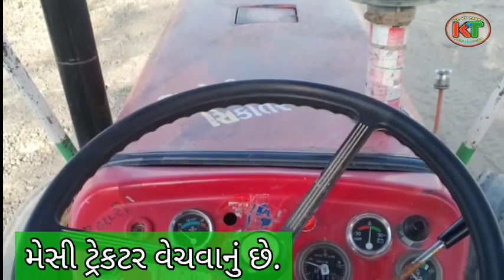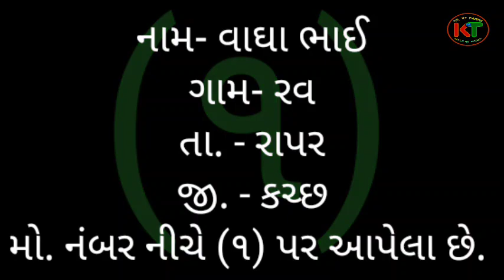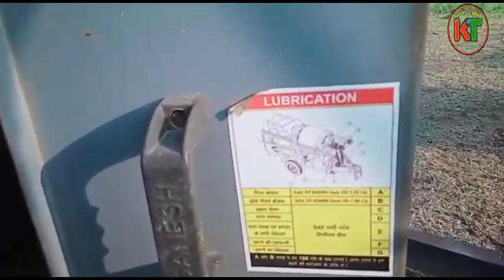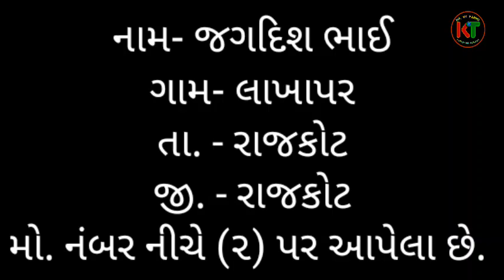thresar, trector, trelar 3 vechav | જુના થ્રેસર, ટ્રેકટર, ટેલર ૩વસ્તુ વેચાવ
my YouTube channel and number👇
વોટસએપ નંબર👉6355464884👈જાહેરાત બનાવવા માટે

(૧) નામ- વાઘા ભાઈ👇                      ટ્રેકટર ટેલર લેવા માટે
       મો. વેચાઈ ગયું🙏🙏🙏 👈👈
(૨) નામ- જગદીશ ભાઈ👇                          થ્રેસર લેવા માટે
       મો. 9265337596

પરમ થ્રેસર વેચાવ | old param thresar vechav | #2021

music🎶 -  do_it...

old thresar vechav

old vahan Gujarat

old trector vechav